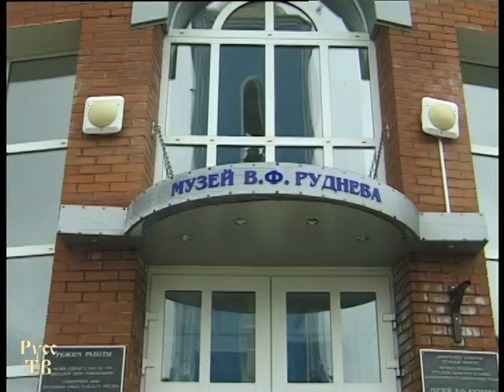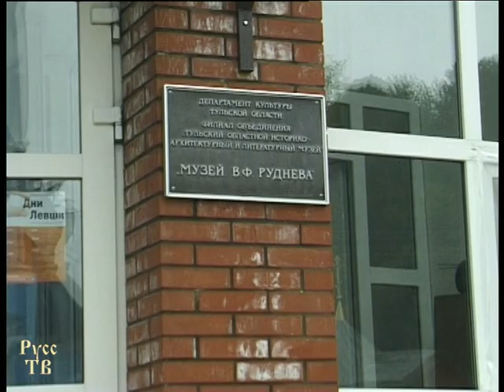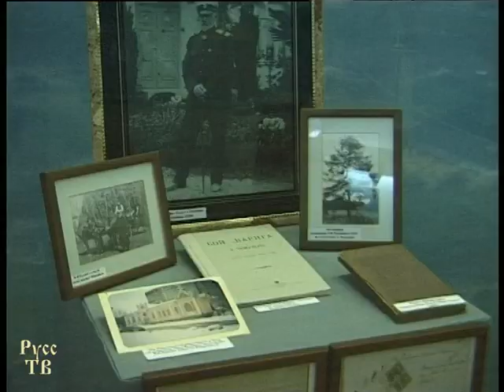Казаки берут власть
В Тульской области казачество твердо намерено сместить ЕдРо и взять власть на местах.
Специальный репортаж РуссТВ